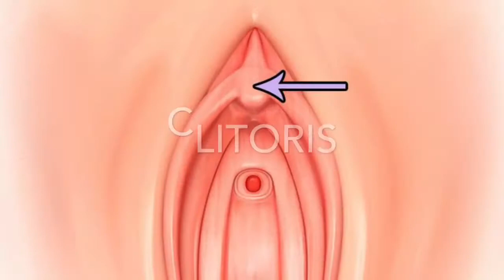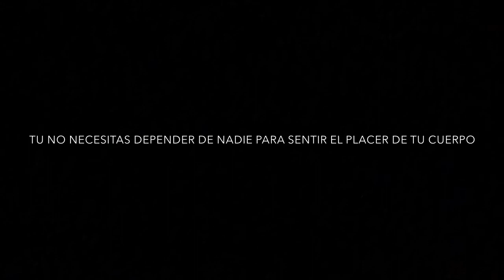Mujer Masturbate!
Bien-Venido mayo el mes nacional de la masturbación. La masturbacion es saludable y trae muchos beneficios para ti. Quisiera que las mujeres se sientan igual de cómodas con la masturbacion que los hombres. No tienes que esperar a tener una pareja para disfrutar de tu sexualidad. Masturbate!